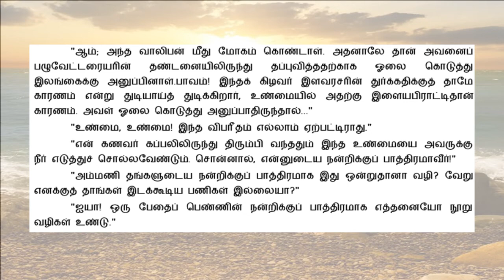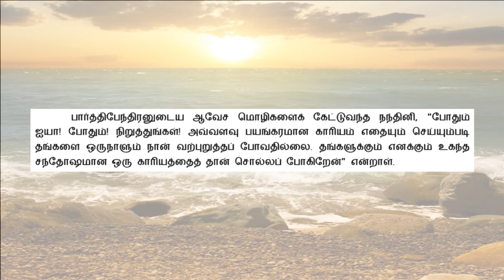பொன்னியின் செல்வன் | P3E2 | கொலை வாள் | மோக வலை | Ponniyin Selvan